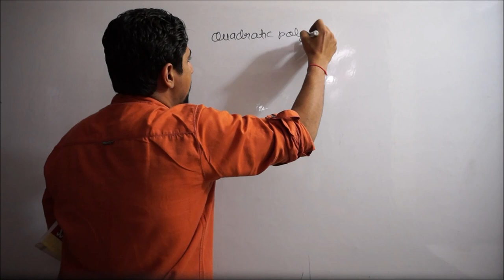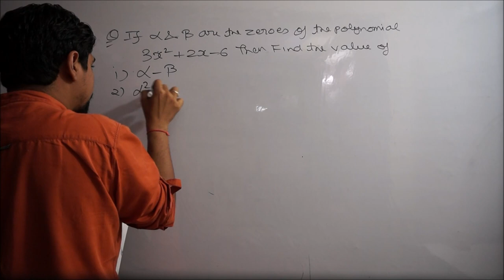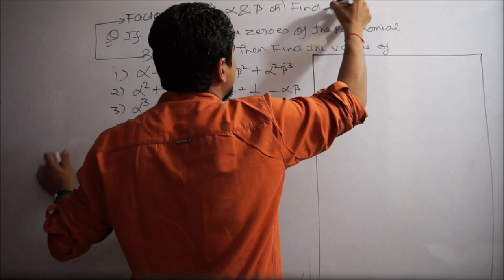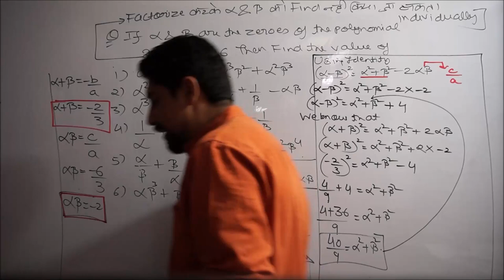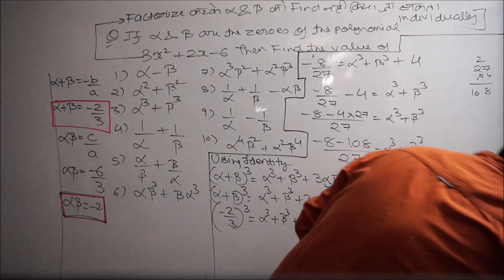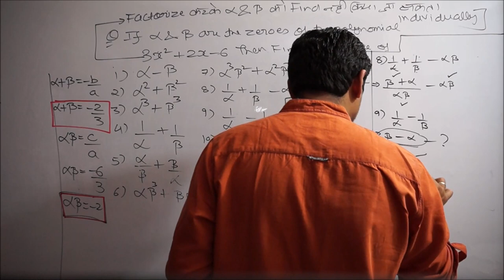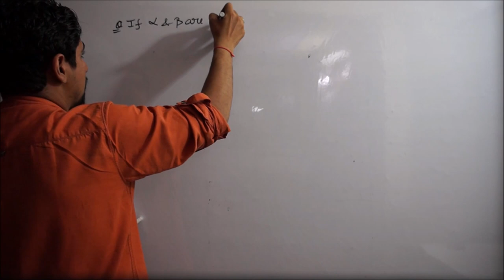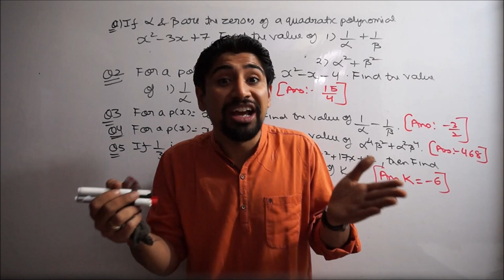POLYNOMIALS (CLASS 10TH) PART 5: UNLIMITED PRACTICE LECTURE: IMPORTANT QUESTIONS COVERED BY DR.AMAN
DEAR STUDENTS:
BEFORE U WATCH THIS LECTURE U MUST BE AWARE OF THE CONCEPT OF QUADRATIC POLYNOMIAL. TO CLEAR UR BASICS U CAN WATCH THE BELOW GIVEN LECTURES:

DO NOT FORGET TO WATCH THESE VIDEOS AND ALSO SHARE THEM WITH YOUR MAXIMUM FRIENDS.
REGARDS
DR.AMAN SEHGAL